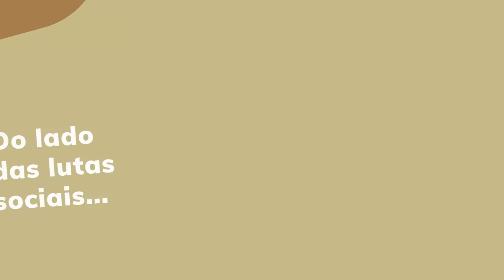Proteção aos indígenas: De Rondon em 1910 até ao ataque a FUNAI com Bolsonaro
Veja a história das organizações de proteção aos indígenas e as falhas da gestão atual.